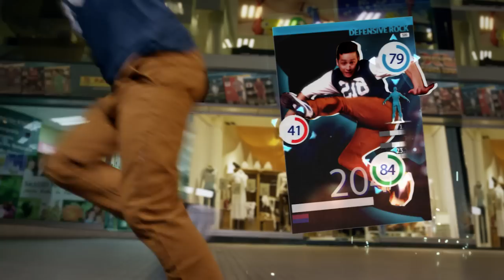UEFA CHAMPIONS LEAGUE® 2014-2015 ADRENALYN XL™ NORDIC EDITION - Norsk